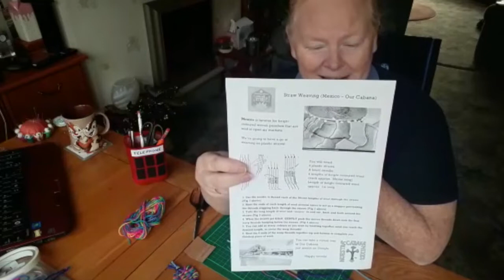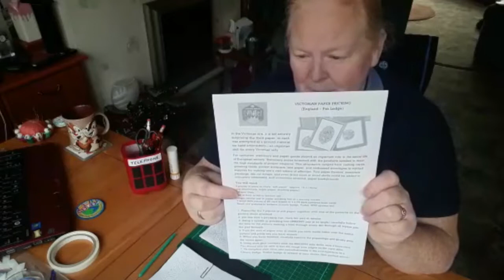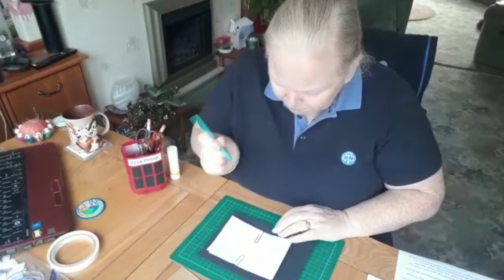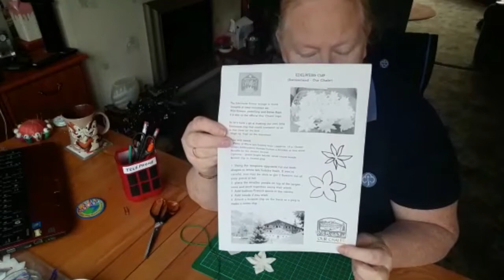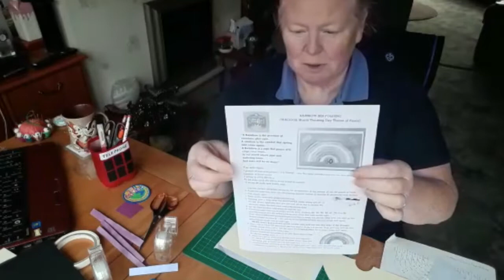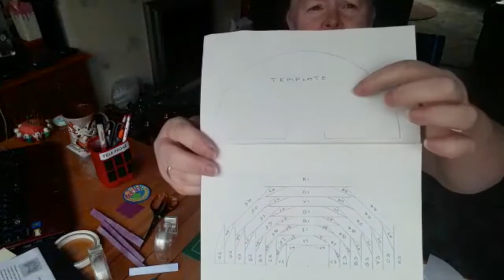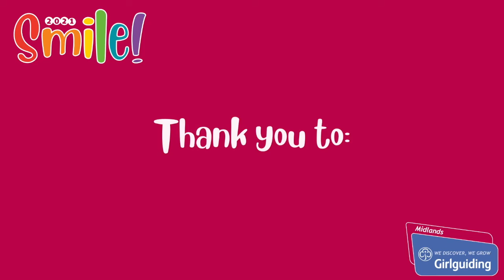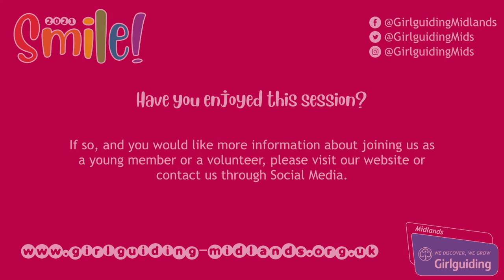Crafts for Adults - Smile! 2021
M is for Make!

At the end of the first day of Smile! 2021, Fiona leads adults through four different crafts using items we all have at home.